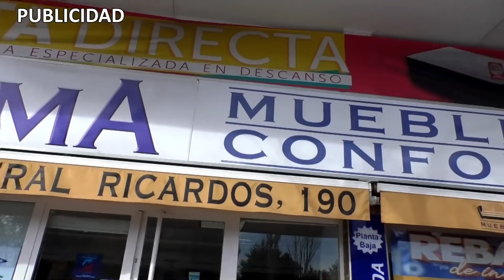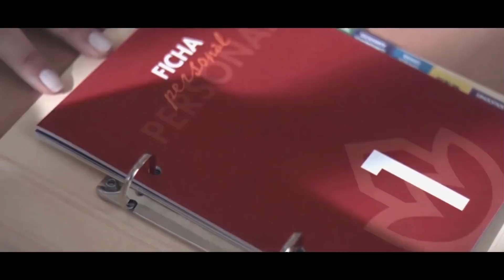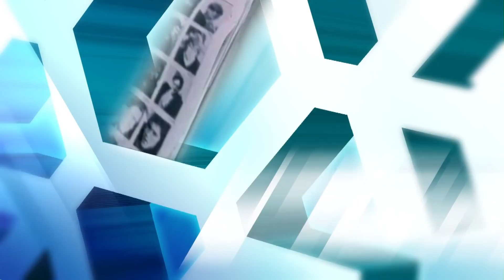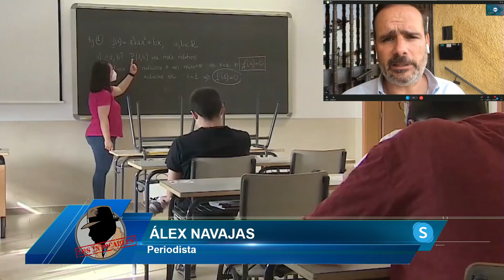Bofetón de Abascal a Moreno: Vox estará en el Gobierno de Andalucía, sí o sí, tras el 19-J